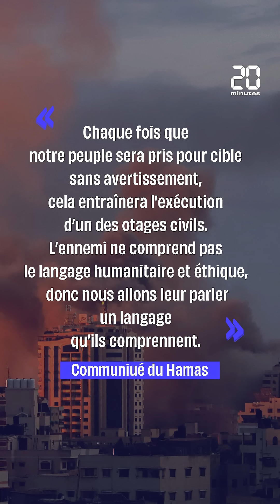Attaque du Hamas : Le point complet sur la situation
Trois jours après le début de l’opération « Déluge d’Al-Aqsa » lancée par le Hamas sur le territoire d’Israël, l’Etat hébreu a annoncé la mise en place d’un « siège complet » de la bande de Gaza. Dans la nuit de lundi a mardi, des dizaines d’avions de combat ont attaqué plus de 200 cibles sur la bande de Gaza.

Retrouvez nous sur: Snapchat Facebook Notre Chatbot Twitter Instagram Linkedin:(2) 20 Minutes France : mon entreprise | LinkedIn Podcast